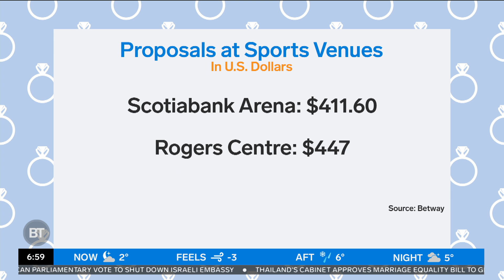It'll cost you THIS much to propose at a Toronto sporting event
Sid and Meredith share their thoughts on marriage proposals at sporting events and how much it costs to do so.